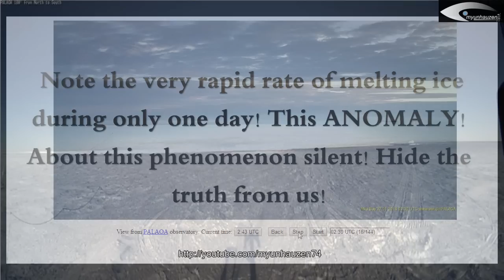Strange flash anomaly in Antarctica Neumayer Station III - January 27, 2014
Note the very rapid rate of melting ice during only one day! This ANOMALY! About this phenomenon silent! Hide the truth from us!
(RUS) Странная вспышка аномалия в Антарктике на Neumayer Station III - 27 января 2014. Обратите внимание на очень быструю скорость таяния льда в течении только лишь одного дня! Это АНОМАЛИЯ! О этом явлении молчат! От нас скрывают правду!